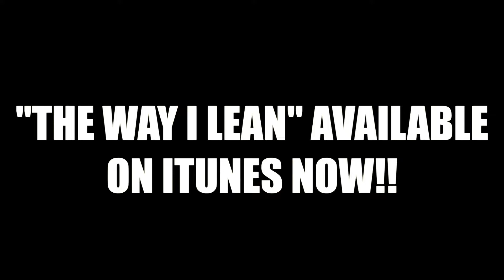Cali Swag District- Performing in Nottingham, United Kingdom (The Way I Lean)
This is video of Cali Swag District performing The Way I Lean in Nottingham, United Kingdom at Club Ultra.